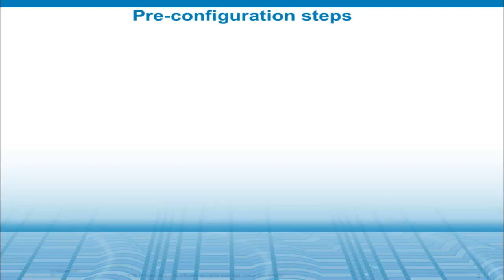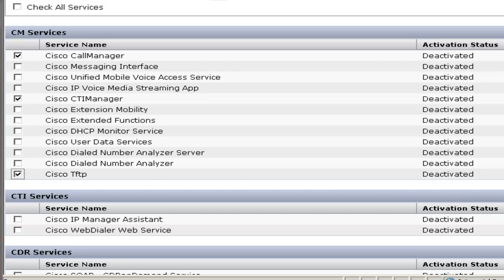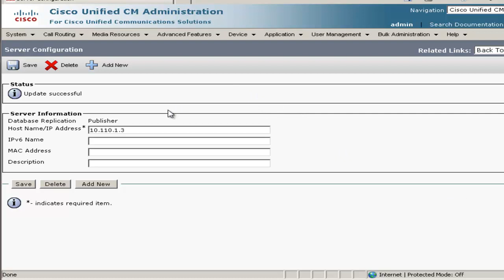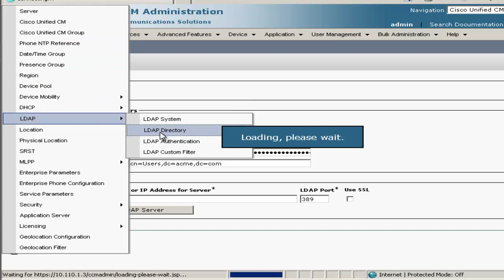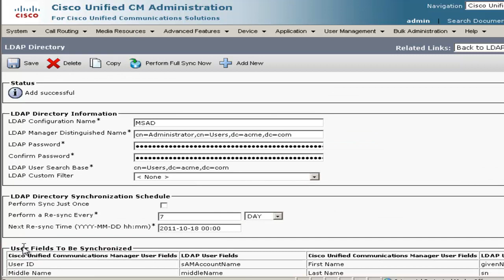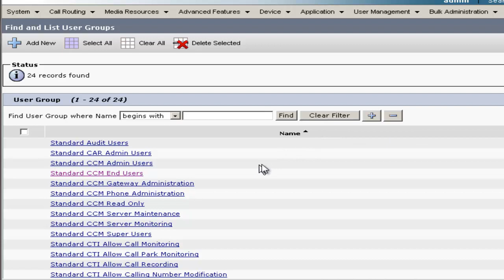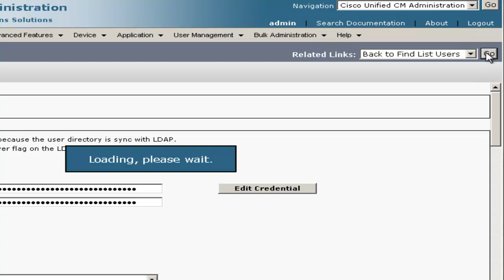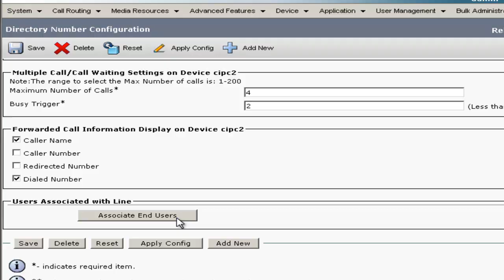Cisco Business Edition 6000 (BE6K) - LDAP and CUCM 8.6 Initial Configuration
This is part one of four videos covering the configuration of a BE6K system.  This video will walk-through the initial CUCM 8.6 setup along with LDAP configuration.